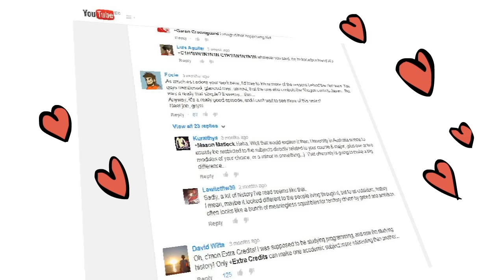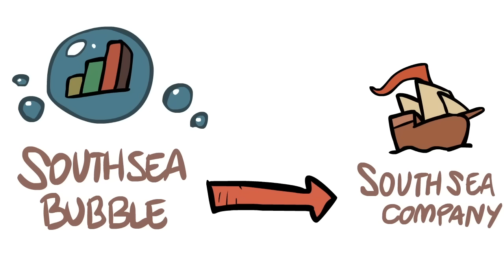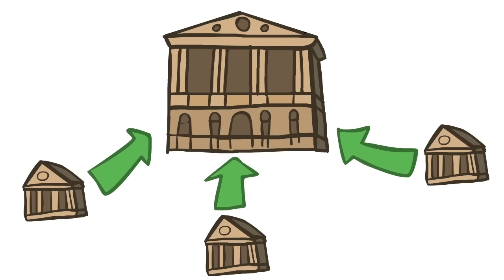England: South Sea Bubble - The Sharp Mind of John Blunt - Extra History - Part 1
📜 England's South Sea Bubble - Part 1 - Extra History
When Robert Harley steps in as England's new Chancellor of the Exchequer, he discovers that not only is the government deeply in debt, but no one knows quite how much debt it owes. Because vicious political infighting between the Tory and Whig politic parties made it difficult to pass new tax laws, Harley turned to a private financier named John Blunt to help find enough money for England to keep up with its expenses for the year. Using Harley's government resources, Blunt instigated a series of get-rich schemes that drove artificial demand for unsustainable land and lottery investments with tremendous short term gains. Before the year was done, Blunt had successfully covered the shortfall for the government that year - albeit at the cost of driving England's already outrageous debt even higher.

*Miss an episode in our South Sea Bubble Series?*